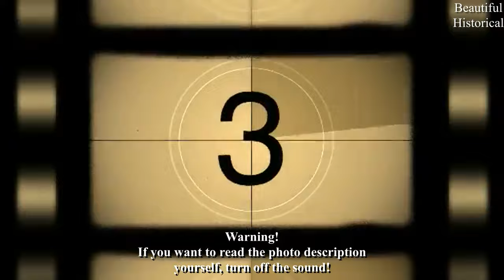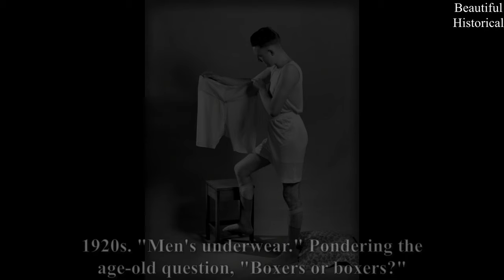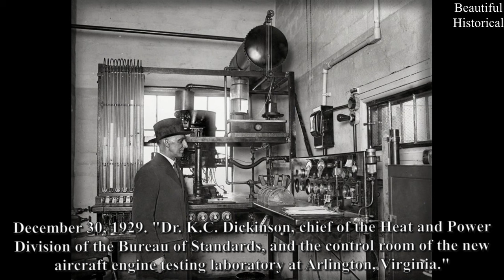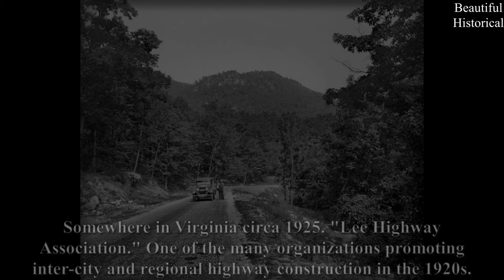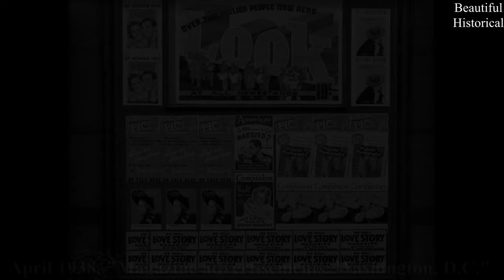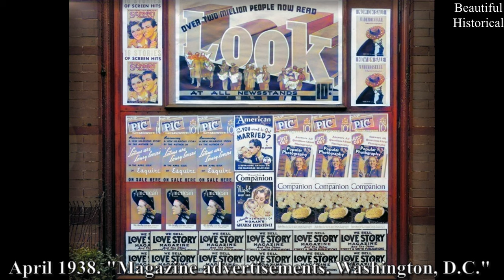💙50 Rare Historical Photos You Never Knew Existed! Magnificent Rare Vintage History Photos!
00:00 Intro
00:19 Donna Edmondson 1987
00:40 Samantha Fox 1988
02:21 Men in Front of 'Violet Camp'
04:28 Vespa Motor Scooters in Rome
06:16 Travel Views of Europe
08:00 Dr. K.C. Dickinson 1929
10:30 Men Having a Card Game
12:55 Judy Landers 1979
14:39 Red Cross Ambulances
16:26 Girls Playing Cards 1941
17:43 Actress Markie Post 1976

Title: Smokey's Lounge